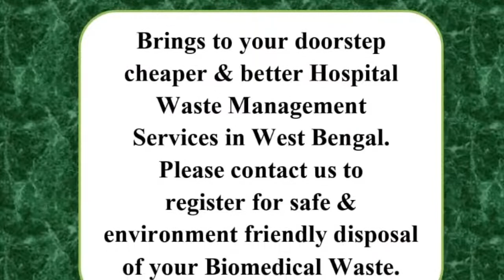বাড়ি ফিরতেই হবেঃ পুলিশ আটকানোয় ভরসা নদীপথ!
রাহুল পাসোয়ান, আসানসোলঃ মহামারীর ফলে দেশজুড়ে একটা আতঙ্কের পরিবেশ সৃষ্টি হয়েছে যার ফলে দেশজুড়ে লকডাউন এর সিদ্ধান্ত নেওয়া হয়েছে। ভিন রাজ্যতে থাকা বিভিন্ন শ্রমিকরা রুজিরুটির তাগিদায় কাজ করতে গিয়েছিলেন। তাদের এই সময় বিশেষভাবে অসুবিধায় পড়তে হয়েছে।
পেটের তাগিদায় উড়িষ্যায় কাজ করতে গিয়েছিল দুই যুবক। বাড়ি বিহারের লক্ষ্মীসরায়ে। লকডাউন এর মধ্যেও নিজেদের সুরক্ষিত রাখতে কিছু না ভেবেই দুই যুবক সাইকেল নিয়ে বেরিয়ে পড়ে নিজের বাড়ি যাওয়ার উদ্দেশ্যে। কোনরকমে বিভিন্ন জেলা পেরিয়ে এলেও শেষমেষ পশ্চিম বর্ধমান ও পুরুলিয়া সীমান্ত সেতুতে আটকে দেয় পুলিশ।
সেই সময় তারা সিদ্ধান্ত নেয় নদী পেরিয়ে বাড়ির উদ্দেশ্যে রওনা দেবার। তাই তারা নদী পেরিয়ে বাড়ির উদ্দেশ্যে রওনা দেয়। যুবকদের বক্তব্য এতটা রাস্তা পেরিয়ে গেলেও স্বাস্থ্য পরীক্ষা করার জায়গা নেই এবং যে সকল শ্রমিক ভিন রাজ্য থেকে আসছে বা যাচ্ছে তাদের জন্য কোরানটাইনের ব্যবস্থা দেখতে পাওয়া যায়নি। সাধারণ মানুষের জন্য ভাবনা চিন্তা করার দরকার কেন্দ্র সরকারের।